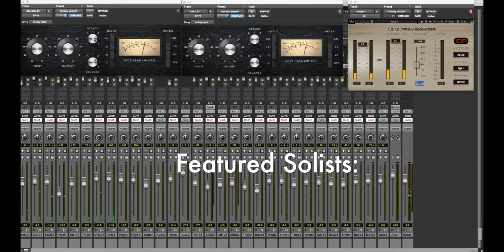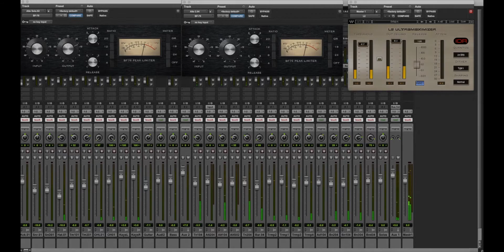GCC Big Band - Let it Snow! Let it Snow! Let it Snow!